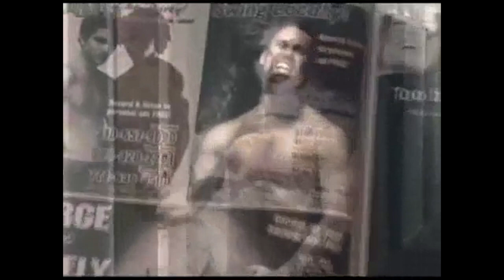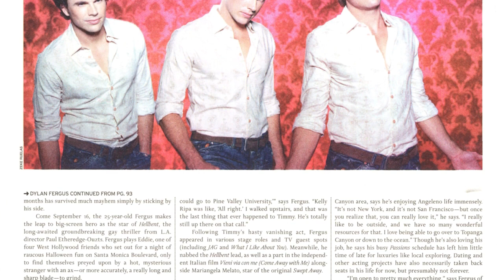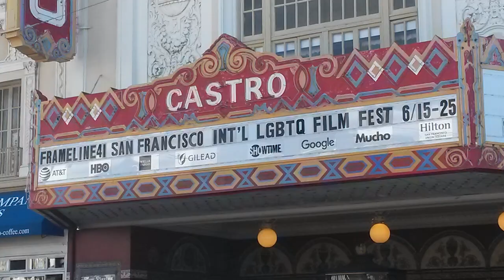Descubriendo HELLBENT, el Primer Slasher Gay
Una mirada profunda a HELLBENT, la primera película de terror abiertamente gay.
Detrás de escenas, curiosidades y opinión.

Dirigida por Paul Etheredge-Ouzts y estrenada en 2004.

Todas las semanas un video nuevo. A veces repasos, a veces críticas, análisis o rankings.